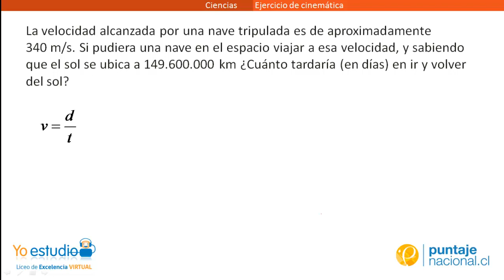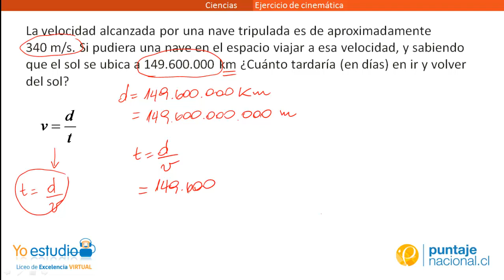Física - Ejercicio de cinemática III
Resolución de un ejericio de distancia y velocidad